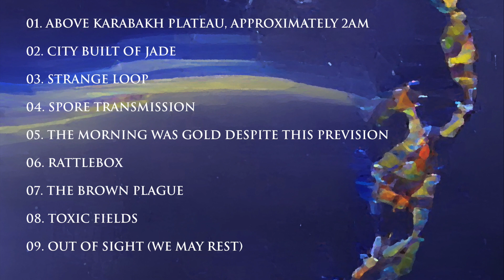Album Teaser: A Strange Loop Around The Planet